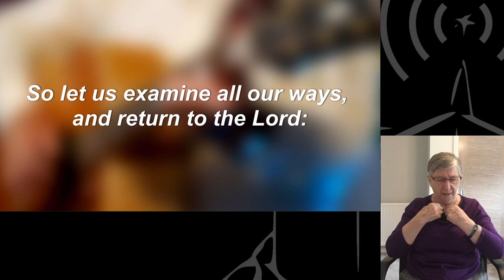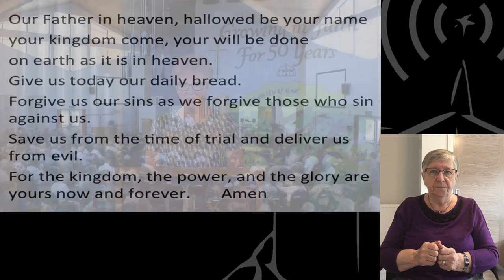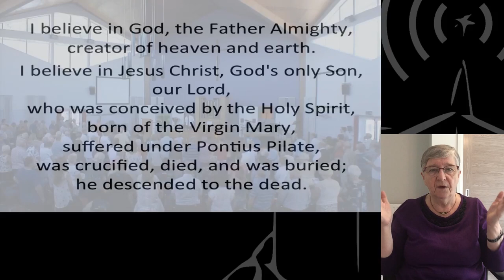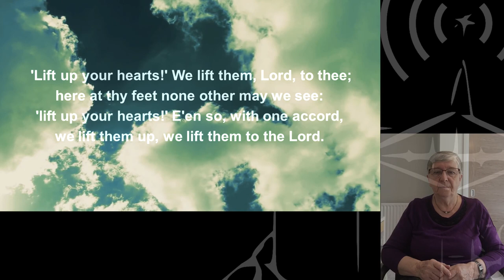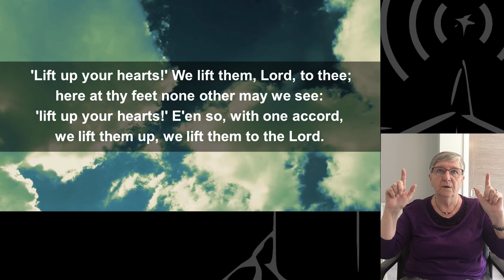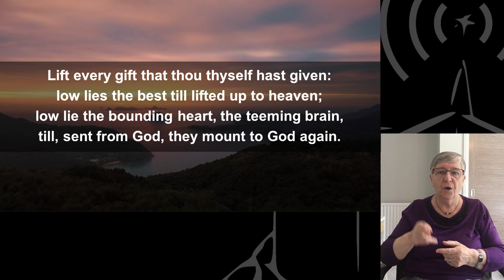27 June 2021 [Signed] - Claremont Morning Service